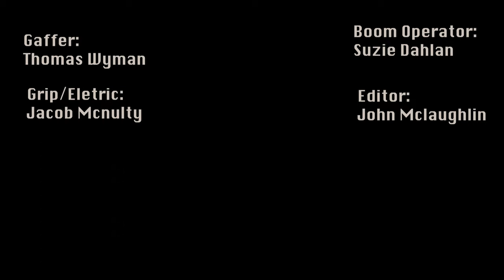The Squatter (Short Film)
You never know who's just behind your walls.
This is A short film made for an assignment, I was the editor and the set designer